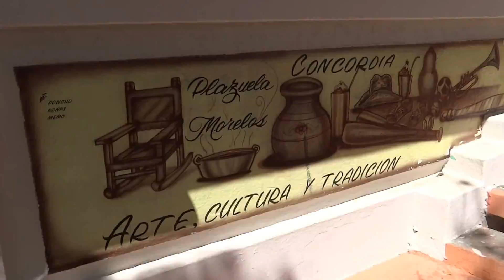Concordia, Mexico - Concordia City Square HD (2014)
Concordia is a city and its surrounding municipality in the Mexican state of Sinaloa. It was founded as Villa de San Sebastián.
According to 2010 census, it had a population of 8,328 inhabitants.

It stands at 23°17′18″N 106°04′03″W.